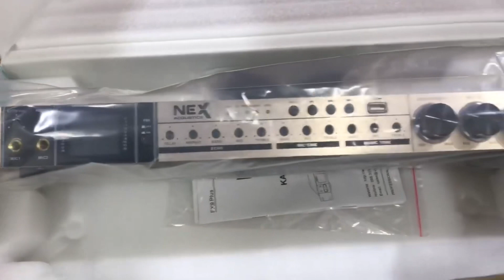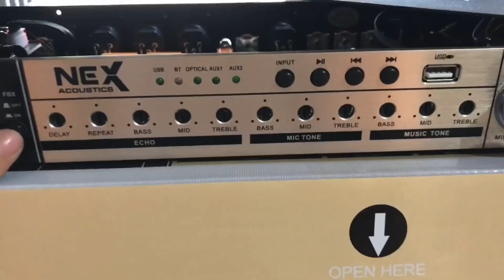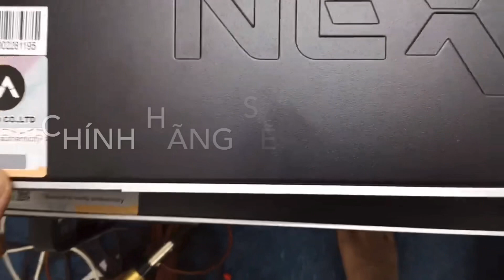“GIÁ RẺ” VANG NEX FX9 PLUS Hàng loại 1 GIÁ CHỈ 1tr300 lh 0366.417.927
“GIÁ RẺ” VANG NEX FX9 PLUS Hàng loại 1 các tính năng hiện dai vẫn được giữ nguyên với phiên bản vang nex fx9 loại 1 nay sẽ rất mềm số với chính hãng
GIÁ CHỈ 1tr300 lh 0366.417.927

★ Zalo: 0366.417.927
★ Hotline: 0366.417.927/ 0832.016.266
Đơn Vị Phân Phối Các Sản Phẩm Âma Thanh Chất Lượng, Giá Thành Tốt Nhất Cho Khách Hàng
Chính sách bảo hành 1 năm, 1 Tháng đổi mới lỗi nhà sản xuất - Nhiều chế độ hậu mãi và trải nghiệm tuyệt vời với khách hànga